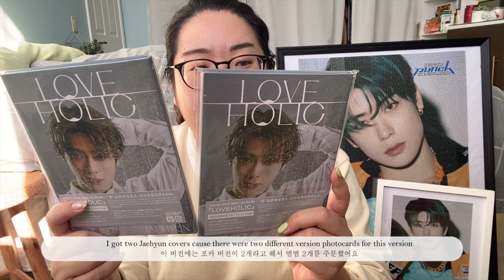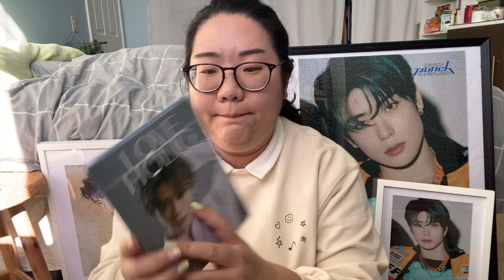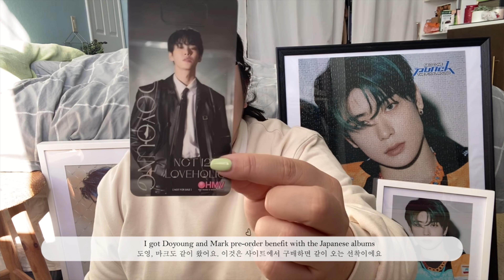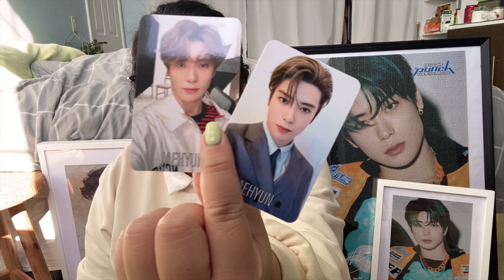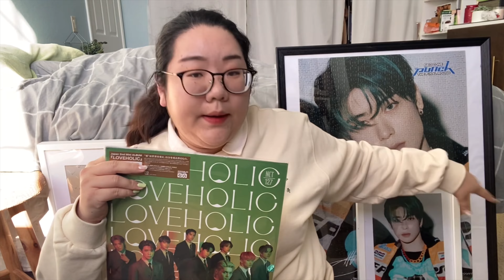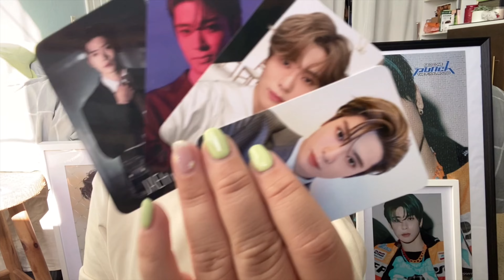Unboxing NCt 127 [Loveholic}/엔시티127 [러브홀릭] 언박싱//Dor's Playground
it feels like a while since I uploaded an unboxing video, especially cause Jaehyun is on hiatus hehehehe going back into hiatus because we're going through a Jaehyun drought
오랜만에 언박싱 영상으로 찾아왔어요. 재현도 공백이라 언박싱이 뜸해지네요 다시 공백기 들어갈 예정이에요 재현도 공백이라 ㅋㅋㅋㅋ